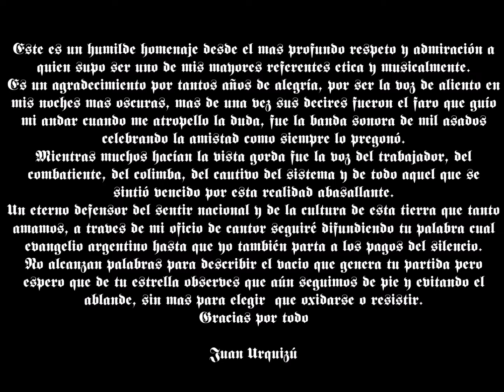JUAN URQUIZÚ - SE VOS (HOMENAJE A RICARDO IORIO)